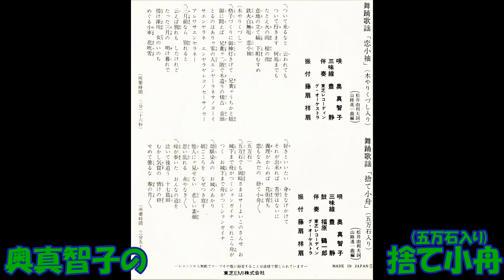奥真智子の 捨て小舟 五万石入り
舞踊歌謡　松井由利夫作詞 山路進一作曲・編曲 奥真智子 三味線 豊静 鼓 福原鶴一郎 東芝レコ－ディング・オ－ケストラ　TH－3223   (TH－3223－B)     東芝EMI